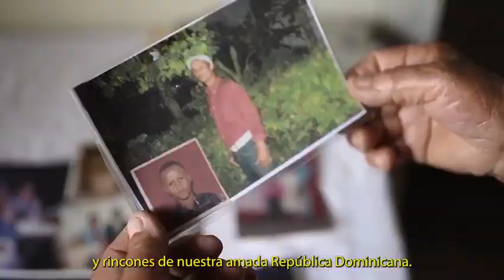Mensaje de Margarita: Las madres dominicanas, valientes y abnegadas están siempre luchando